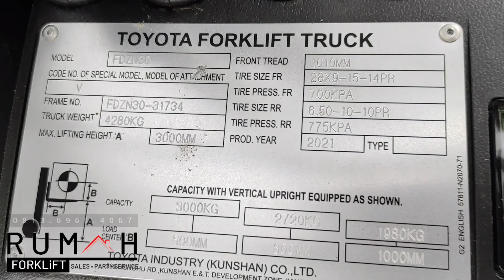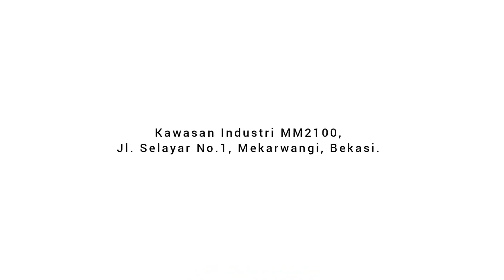REVIEW DAN JUAL TOYOTA FORKLIFT VERSI CHINA FDZN30 | 0813.6961.4067